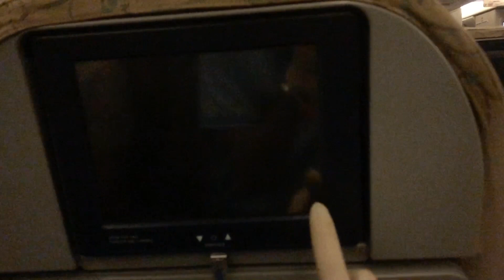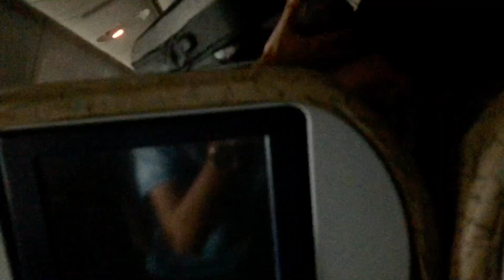PIA EXPOSED | Honest Review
Sharing my first time travel experience with PIA , totally honest review and i hope u like it. Let me know if u want another honest review and of what tell me that in comments